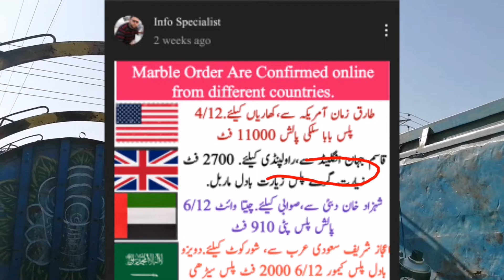Ziarat marble delivery 🚚 online from UK 🇬🇧 to Chakri Rawal Pindi.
This marble order book online from UK 🇬🇧, This marble delivery marbles includes zyarat gray, zyarat badal, kona cut,bathroom tiles,marble flowers 💐 plus jet black tiki and Jet Black Patti 3 inch.
Zyarat Badal Marble
Zyarat Supreme marble
Green marble
Khanqah Marble
Safo Tangi marble
Supreme white marble